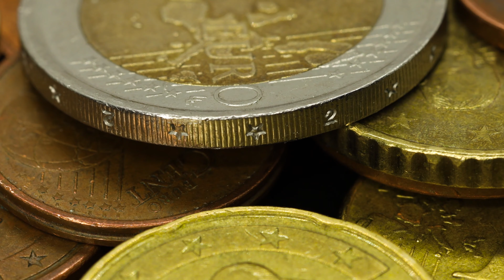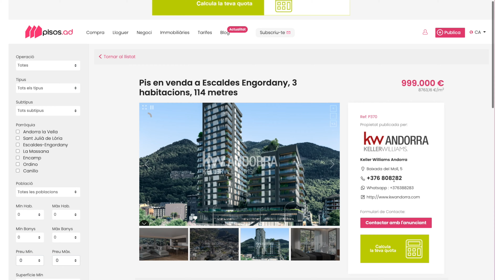Le Marché de l'Immobilier en Andorre : Spécificités, Évolution, Rentabilité ?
Bonjour et bienvenue dans cette nouvelle vidéo "le marché de l'immobilier en Andorre"' ! Aujourd'hui je vous explique l'évolution du marché immobilier andorran depuis le COVID, les spécificités de l'immobilier en Andorre, les pièces demandées pour louer ou acheter un logement... Bref, une vidéo que j'espère la plus complète possible qui répondra à vos interrongations

Timeline de la vidéo : "LE MARCHÉ DE L'IMMOBILIER ANDORRAN ?"
00:00 INTRODUCTION
00:26 L'ÉVOLUTION DU MARCHÉ IMMOBILIER ANDORRAN
02:37 CE QUE VOUS DEVEZ SAVOIR SUR L'IMMOBILIER ANDORRAN
05:25 LOUER / ACHETER UN BIEN IMMO EN ANDORRE : LES PIECES DEMANDEES
07:05 QUELLES SONT LES ÉTAPES POUR ACHETER UN LOGEMENT EN ANDORRE ?
07:32 QUELLE PAROISSE CONVIENT À QUEL TYPE DE PERSONNE ?
08:47 EST-CE RENTABLE L'IMMO EN ANDORRE ?

Rendez-vous mercredi pour une prochaine vidéo !